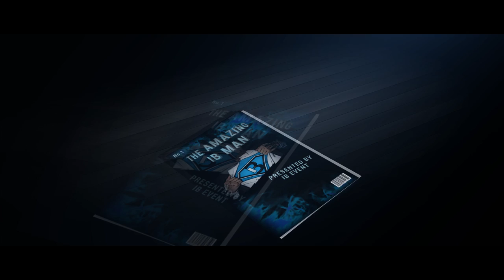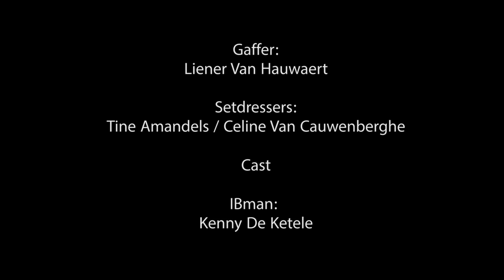IB Event - Short Promo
We can save your event, not the world.